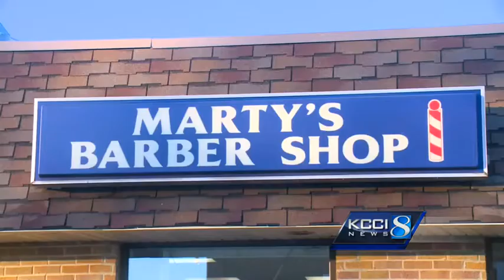Iowan wins role in new movie 'Nebraska'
A man from Carlisle is part of a new movie despite not having any acting background.